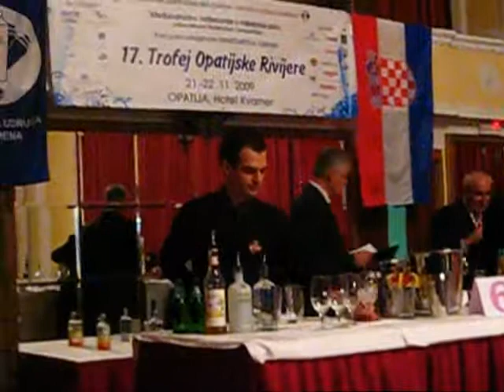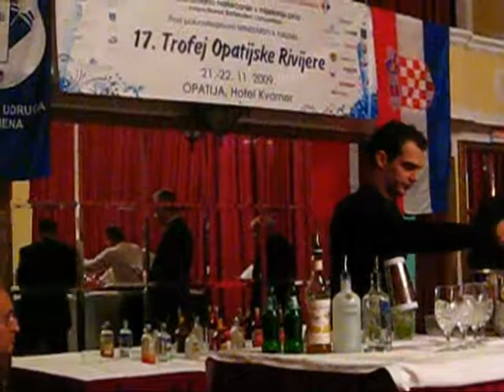Gjorgi Siljanoski Cuksi Trofej Opatija 2009 Classic Style